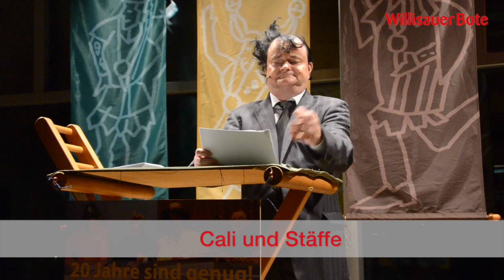Sprüchliabend Willisau: Cali und Stäffe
Der Auftritt von Cali und Stäffe am Sprüchliabend der Willisauer Fasnacht 2016. Es war ihr 20. und gleichzeitig letzter Auftritt in dieser Konstellation.